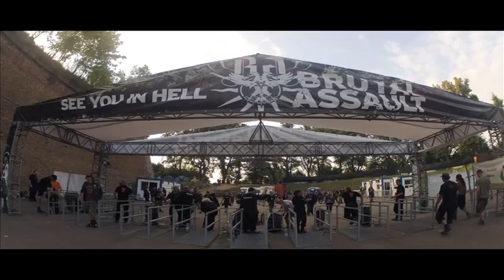SICK OF IT ALL tour compilation summer 2012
some footage from the Sick Of It All tour summer 2012... some of the festivals we did are Wacken Open Air, Summerbreeze Festival, Poolbar Festival, Punk Rock Holiday,...